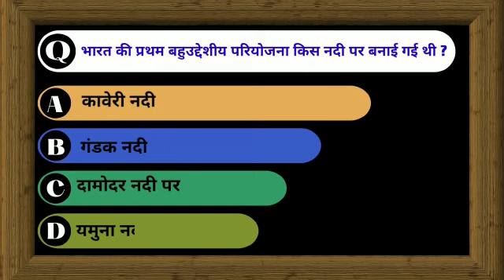This is Demo Video For GK, GS Very important Questions GK,GS